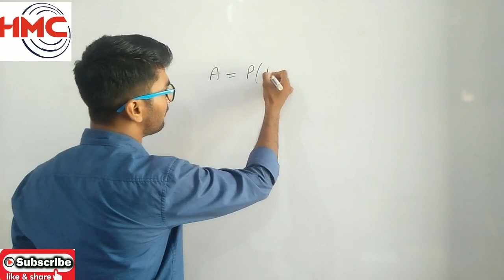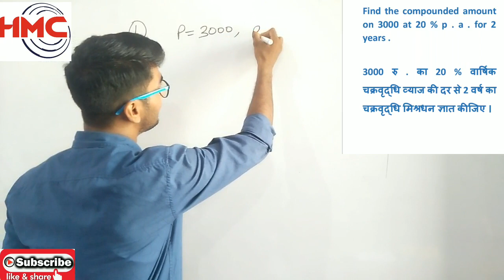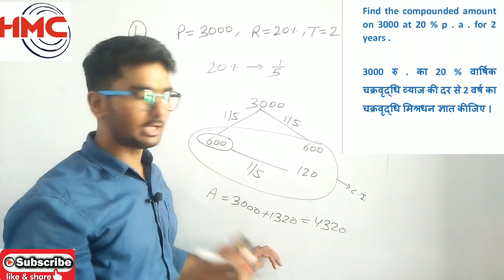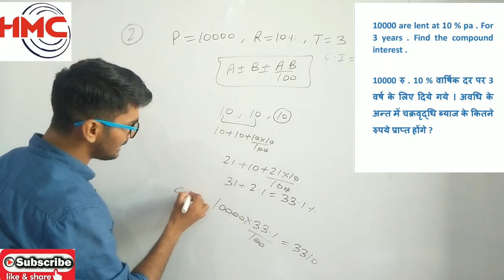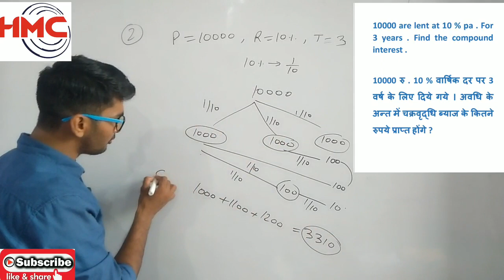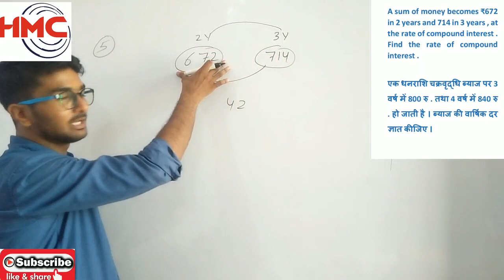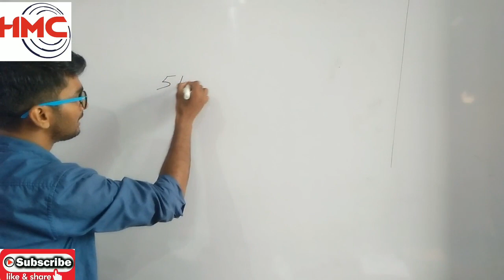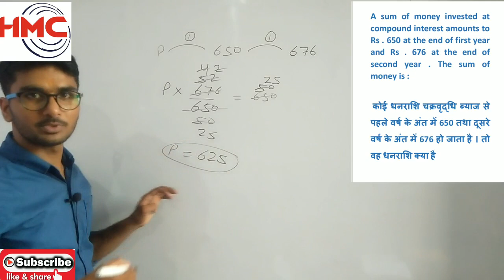new method of compound Interest / चक्रवर्ती ब्याज निकालने का नया तरीका / part-1